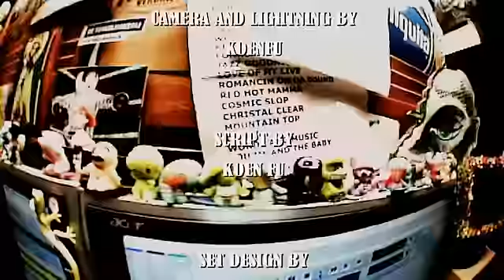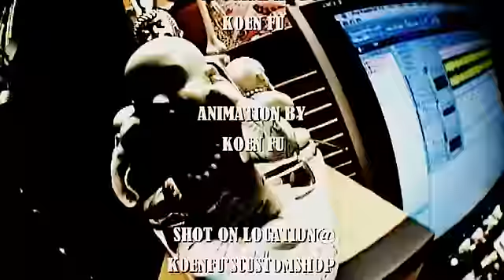KOENFU'S CUSTOMSHOP/HITIT&QUITIT.dv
In Koen Fu's imaginaire laboratorium voor metafysische psycho-akoustiek wordt weer een gedeelte ontsluierd van het mysterie van die 'vette sound' van de Campingbaas.

Wel effe tussen de regels door luisteren Barrie...